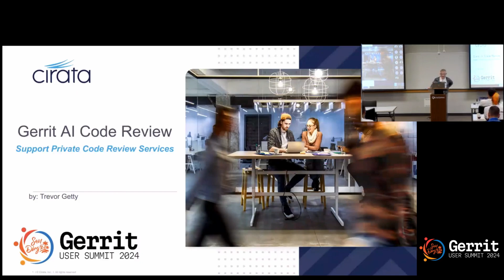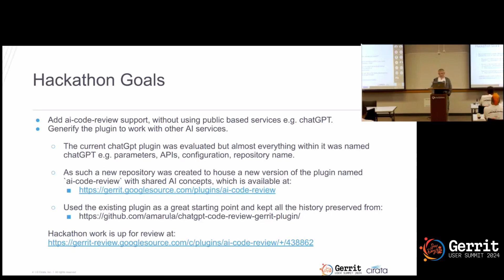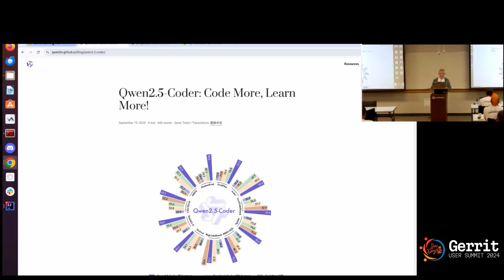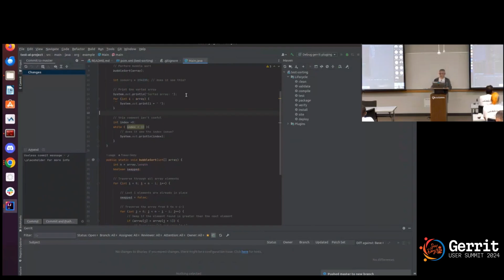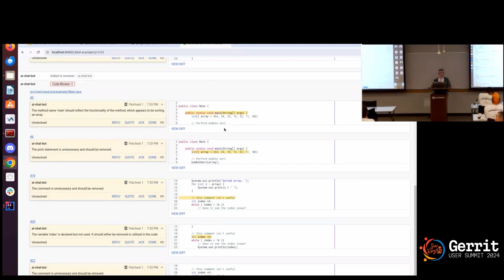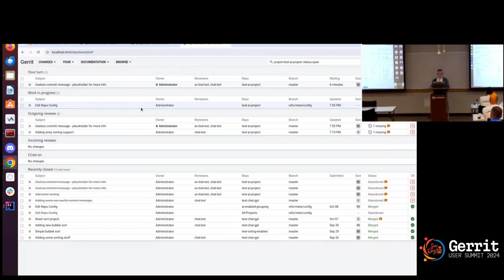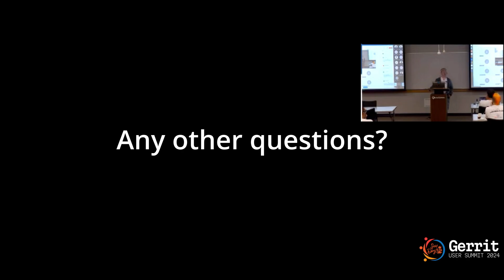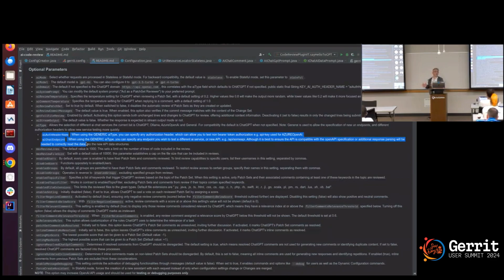Generalizing the ChatGPT-plugin for Gerrit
Forked verwsion of the current ChatGPT plugin for Gerrit.
All classes that are not chatGPT specific, which is most of them, including the configuration options, were to be generally renamed.

A great benefit was that ollama has now extended their API with the OpenAPI specification so that they present an endpoint which allows compatiblity with chatGPT OpenAPI specification for requests and responses.

Gerrit User Summit 2024 - San Diego CA
Trevor Getty, Software Architect / Cirata